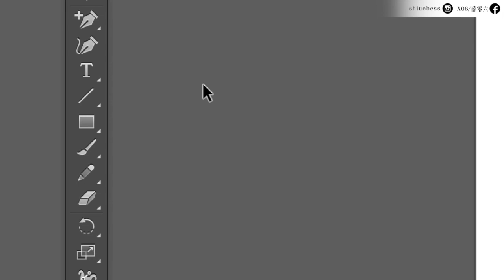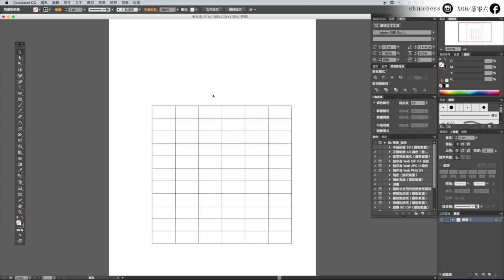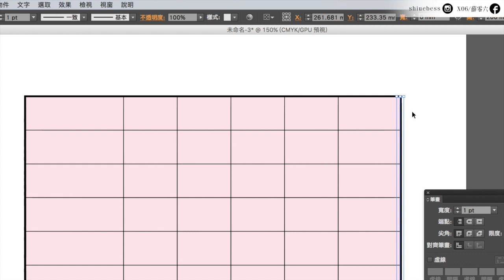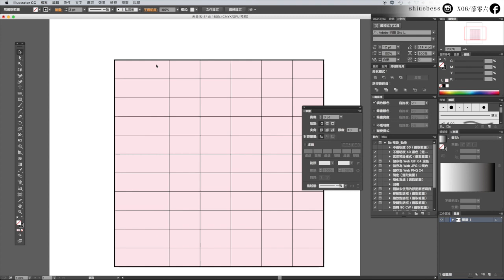Illustrator課程🌟表格？表單？原來可以一秒完成，不要再慢慢拉線條，👉格線工具｜薛零六Bess Shiue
謝謝字幕提供：社群協力翻譯（請留言和我說你是哪位貼心的小幫手）

2020/11/13補充
表格一秒完成，針對某一格進行填色跟著我這樣做（2）

謝謝你們：）